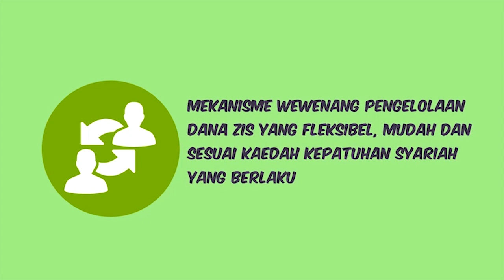Profil Program Mitra IZI, Sinergi Pengelolaan Zakat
MITRA IZI adalah bentuk bentuk sinergi antara mitra dengan Laznas IZI untuk mengelola potensi dana zakat, infaq dan shodaqoh dalam bentuk pengelolaan kelembagaan ZIS

Aktifitas utama Mitra IZI antara lain edukasi, menghimpun, mengadministrasikan dan mendistribusikan dana Zakat, Infaq, Shodaqoh di wilayah mitra IZI

MITRA IZI menjadikan program pengelolaan ZIS di wilayahnya menjadi lebih profesional sesuai dengan aturan perundang undangan yang berlaku

Aktifitas Utama Mitra IZI

Edukasi
Melakukan aktfitas penyadaran tentang urgensi dan pemahaman seputar Zakat

Penghimpunan ZIS
Menggerakkan semua elemen diwilayah mitra IZI untuk dapat menyalurkan Zakat, Infaq dan Shodaqoh di lembaga mitra IZI yang telah dibentuk

Pendayagunaan ZIS
Mendistribukan dana ZIS yang terhimpun melalui jejaring unit di wilayah mitra IZI sesuai dengan kaedah syariah n perundangan yang berlaku

Administrasi dan Laporan
Menjalankan fungsi akuntabilitasi kelembagaan ZIS dengan prosedur kerja dan laporan yang baik ke seluruh donatur Mitra IZI

Berminat? Hubungi Kami

☎ Telpon: 15000 47

Fanpage: inisiatif zakat
Google+: inisiatif zakat
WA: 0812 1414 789